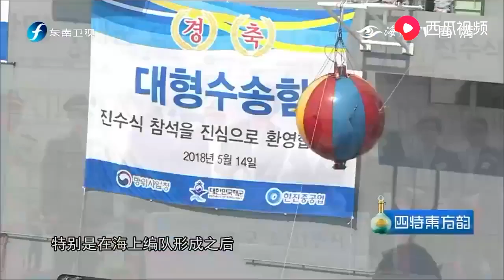美国“闪电航母”圆日韩“航母梦”？韩国造两栖攻击舰欲超美国